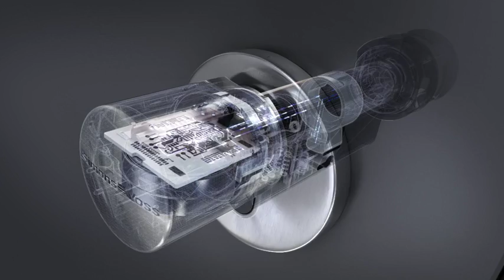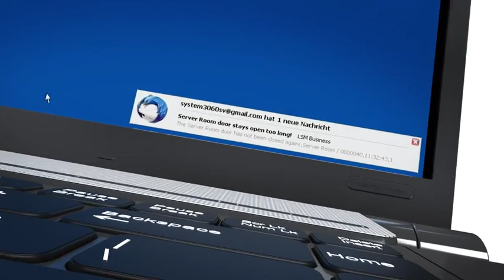Digital Locking Cylinder